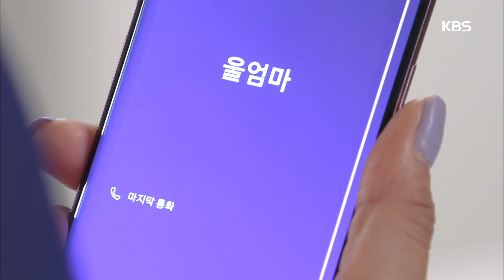인형의 집 -박현숙. 박하나 보낸 후, 코피 홀리며 쓰러지다.20180629